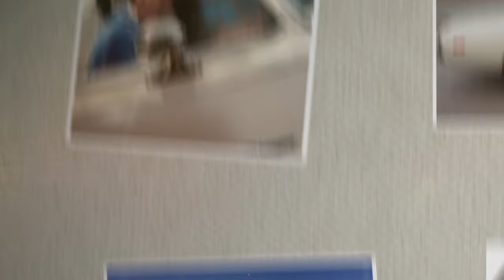Helping Hands Garage: "Penelope" Cruise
This '73 Dodge Charger was pushed aside when the Barron family’s oldest daughter passed away. Now the family is ready to charge ahead and get the car running again in Kaitlyn’s honor.